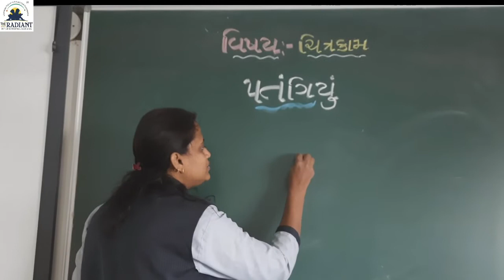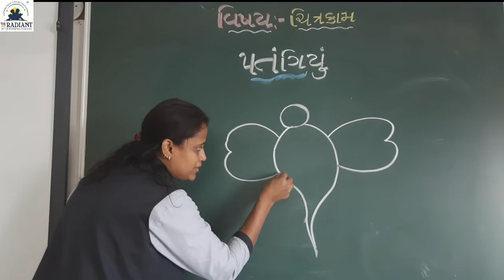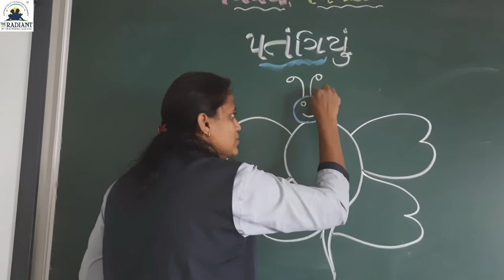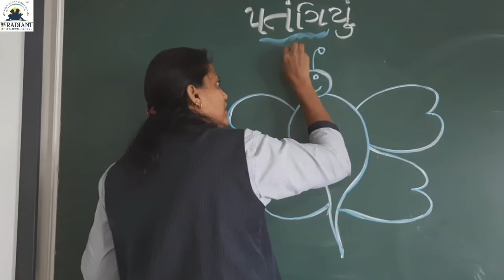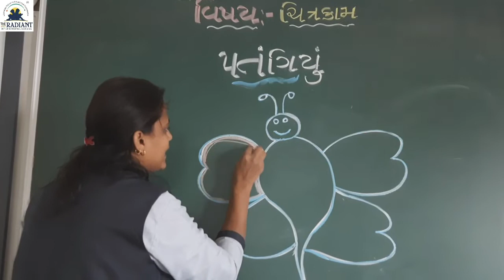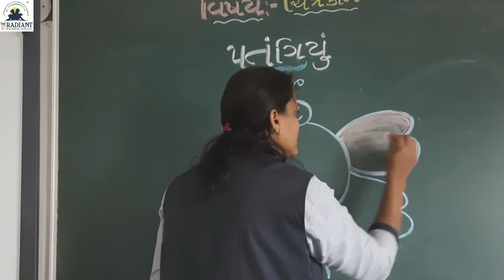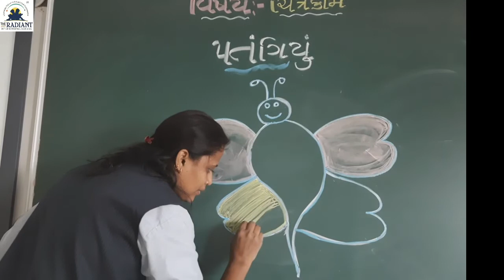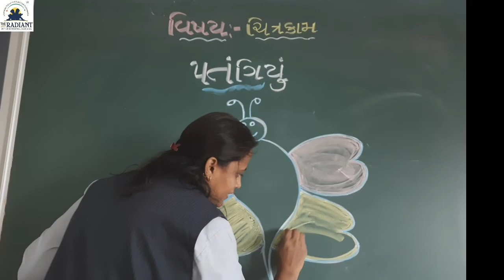GUJ MED DRAWING STD 1 TOPIC BUTTERFLY 720p